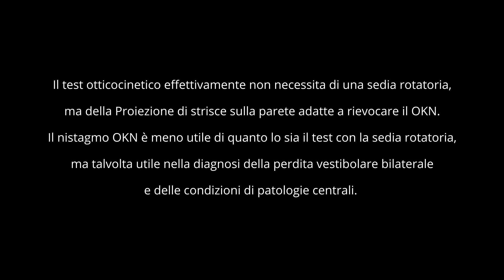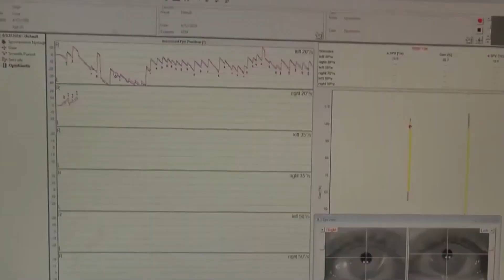Prove Rotatorie Passive Test Ottico Cinetico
Il test otticocinetico (Otticocinetico) effettivamente non necessita di una sedia rotatoria, ma della Proiezione di strisce sulla parete adatte a rievocare il OKN.

Il nistagmo OKN è meno utile di quanto lo sia il test con la sedia rotatoria, ma talvolta utile nella diagnosi della perdita vestibolare bilaterale e delle condizioni di patologie centrali.